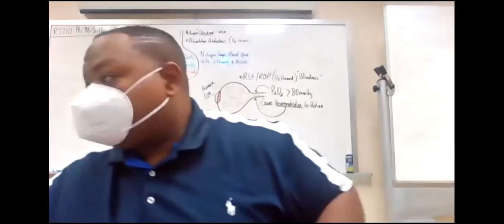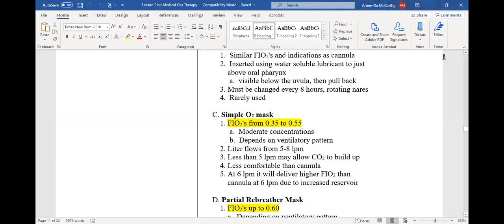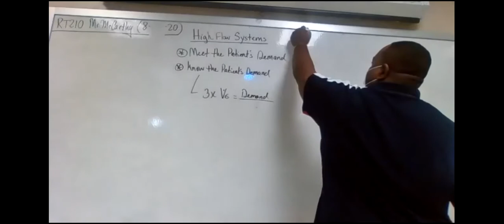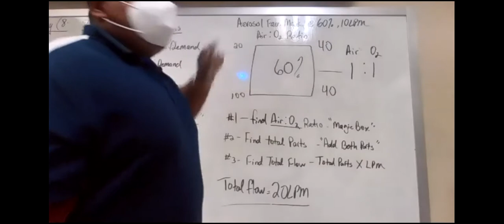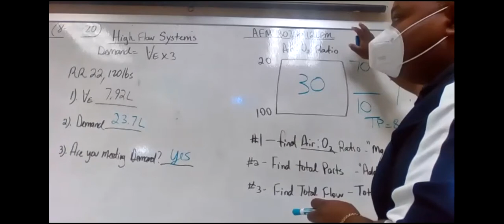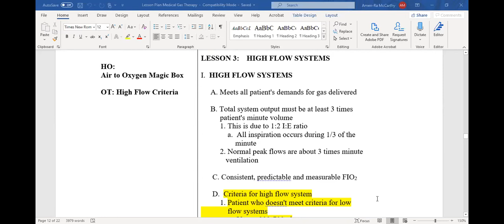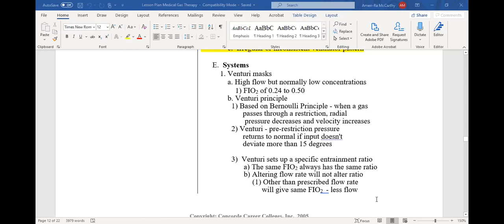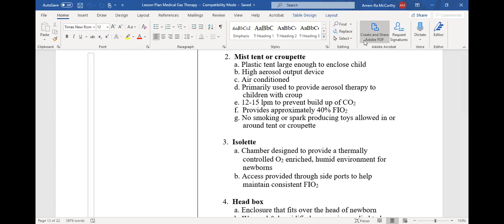Live Lecture 8 26 20